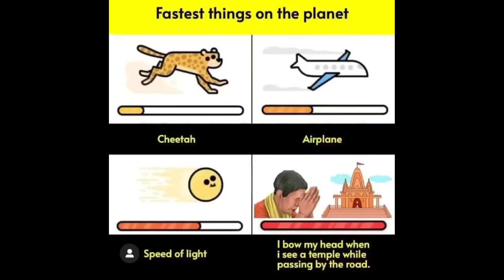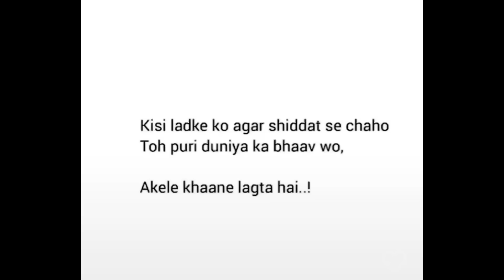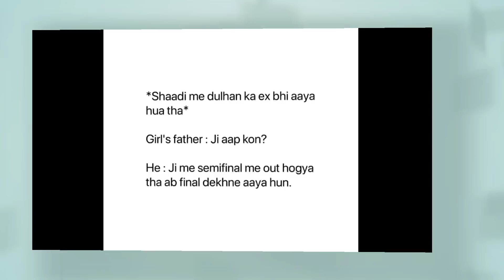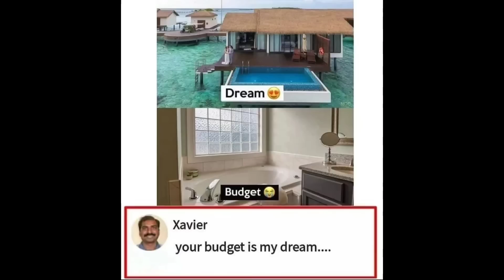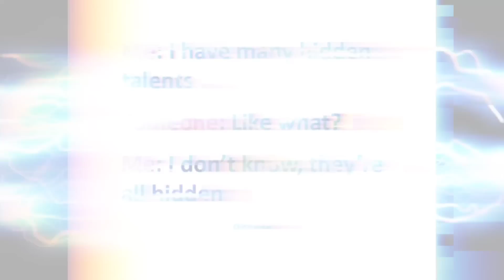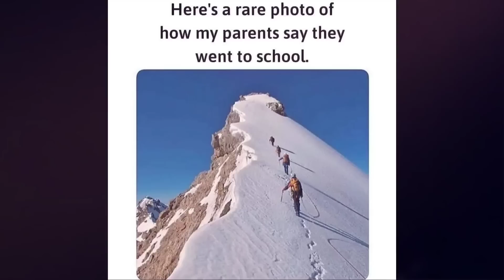😂School Memes😂|🤣Hilarious Memes🤣|😆Relatable Memes😆|😁Memes That Only Students Will Understand😄#653